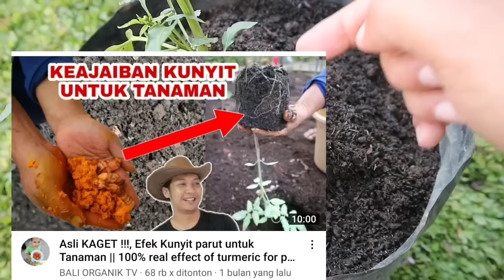Cukup LIMA MENIT !! Keriting Daun MUSNAH Tak Berbekas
Link Shopee BIANG KOMPOS

AREA DEPOK ( DEKI. id)